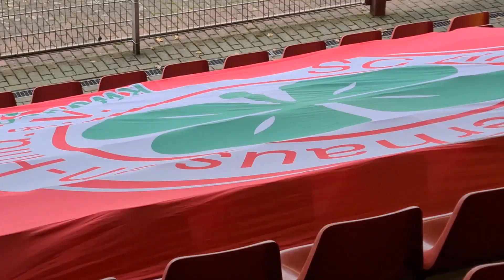WENN EINE BUNDESLIGASZENE DIE AMATEURE IN DER REGIONALLIGA UNTERSTÜTZT! | Vlog bei RWO vs. BMG2 🟥⬜⬛🟩